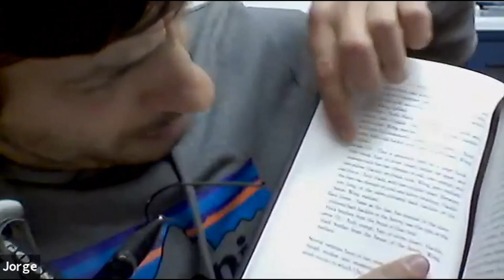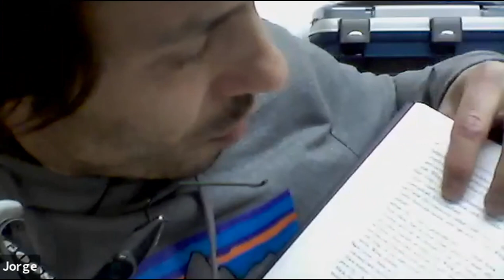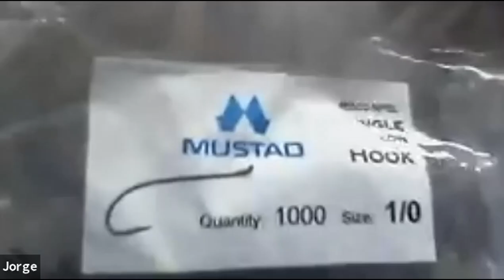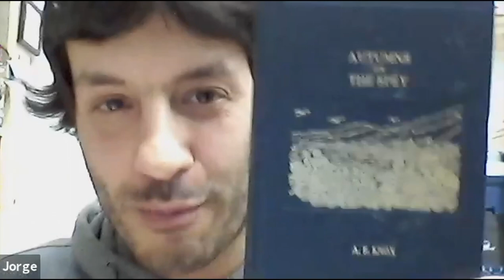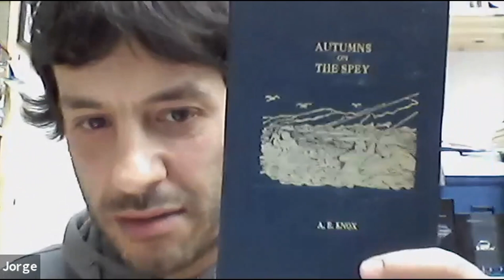"Iniciación al montaje de moscas de salmón" por Jorge Rodríguez Maderal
Si estás pensando iniciarte en el montaje de moscas de salmón, no vas a encontrar mejor guía para ello que Jorge Rodríguez Maderal, probablemente el mejor montador de esta disciplina en activo que hay en España. Y es por su buen trabajo por lo que es un habitual en las ferias internacionales de montaje de moscas, sin duda un referente. Además Jorge, es un gran conocedor de la historia de la pesca del salmón a mosca y todos los entresijos de ese mundo tan particular, y a lo largo de esta charla va a dejar buena cuenta de ello pues.
Si te interesa la pesca del salmón a mosca y el montaje, estas dos horas te van a saber a poco.